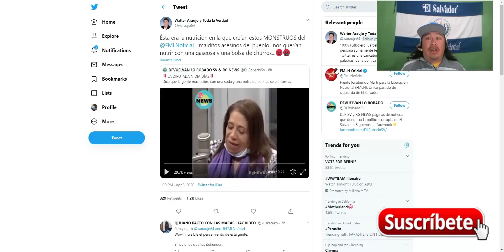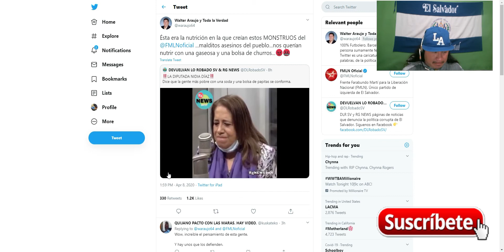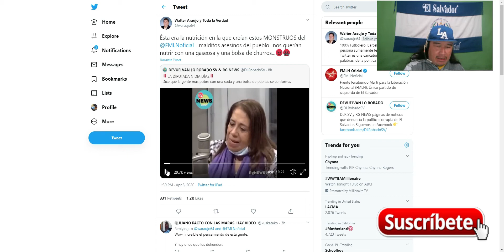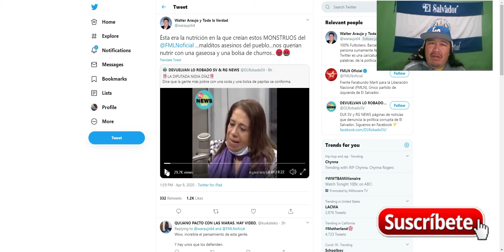DIP. NIDIA NIDIAZ EL PENSAMIENTO DE UN REVOLUCIONARIO DARLE BOQUITAS Y SODA NUTRE A LOS SALVADOREÑOS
QUE IGNORANCIA Y FRUSTACION DEPARTE DE LOS PARLAMENTARIOS DEL FMLN